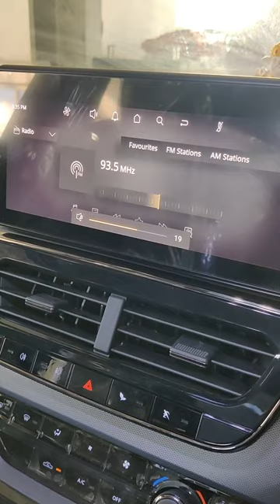2023 Tata Harrier Sound Test ?? 🔥🔥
Hello friends you are watching Review Artist and in this channel we talk about latest  product launched like Smartphone, Electronics, Accessories, bikes, cars and much more. I will try to give their best review, overview,etc.

Tata Motors has announced the prices of the MY23 Harrier in India, with prices starting at Rs 15 lakh (ex-showroom). The model is available in seven variants across five colours and a single engine option.

Tata Harrier variants and colours
The new Tata Harrier is available in seven variants, namely XE, XM, XMS, XT+, XZ, XZ+, and XZA+(O). Colour options on the SUV include Royale Blue, Tropical Mist, Calypso Red, Orcus White, and Daytona Grey, while the Dark and Red Dark Editions are available as different versions.

2023 Tata Harrier features
On the features front, the 2023 Harrier gets a 360-degree camera, ADAS, a new 10.25-inch touchscreen infotainment system, a new fully digital instrument cluster, and a six-way power adjustable driver seat with memory and welcome function. The model will continue to offer features such as a panoramic sunroof, ventilated front seats, wireless charging, auto-dimming IRVM, all-wheel disc brakes, EPB, iRA connected car technology, six airbags, drive modes, terrain modes, cruise control, an air purifier, automatic climate control, and more than 200 voice commands in six languages.

2023 Tata Harrier engine and transmission
Under the hood, the MY23 Tata Harrier gets the same 2.0-litre, four-cylinder, Kryotec diesel engine, albeit with an update to comply with the RDE and BS6 2.0 emission norms. The power output remains unchanged at 168bhp and 350Nm of torque, with power being sent to the front wheels via six-speed manual and automatic units.

Instagram - Review Artist ( reviewartist_ )

Dealership:-
Sanghi Brothers
111,Chackkamed Agar Road, Ujjain, Madhya Pradesh